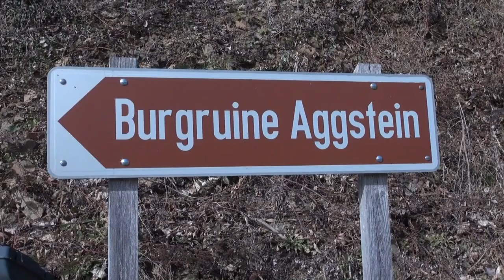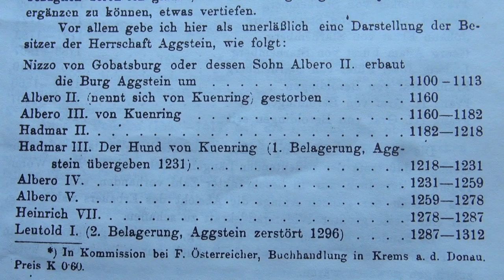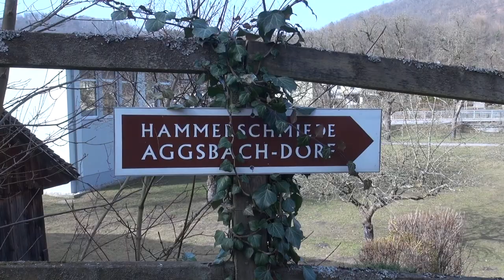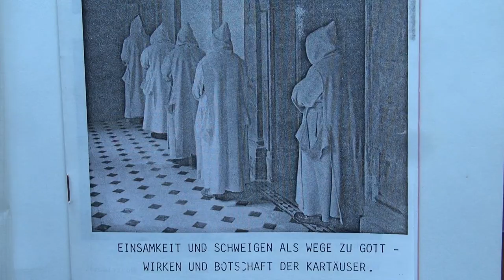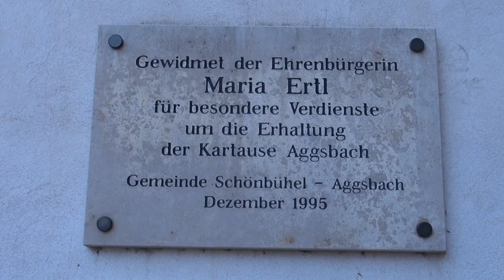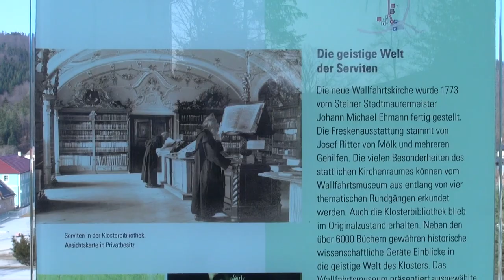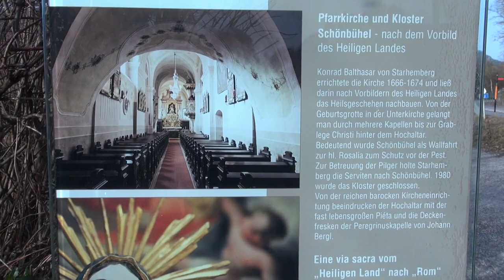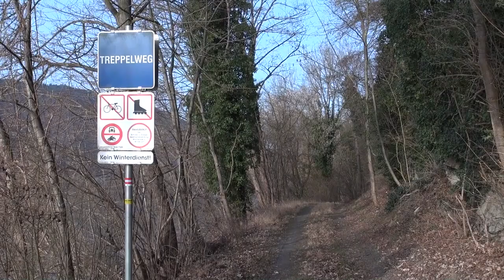Ruine Aggstein, Wachau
24. Februar 2021: Auf einem Felssporn gelegene Burgruine Aggstein in der Wachau, am rechten Ufer, auf einem steilen Felsen über der Donau.